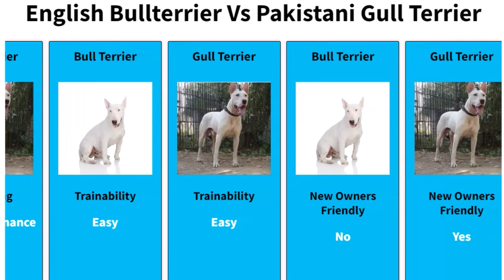English Bullterrier Vs Pakistani Gull Terrier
Gull Terr originated from Pakistan but Bull Terrier originated from the United Kingdom. Both Gull Terr and Bull Terrier are having the almost same height. Gull Terr may weigh 16 kg / 36 pounds more than Bull Terrier. Both Gull Terr and Bull Terrier have almost the same life span. Gull Terr may have less litter size than Bull Terrier. Both Gull Terr and Bull Terrier require Low maintenance.

Check a few differences and similarities between these two breeds.

The Ultimate Roundup of the Cutest Dog Breeds as Puppies · Prepare for cuteness overload!

Top-Rated Puppy Food 👇👇👇🐶🐶🐶🐶🐕🐕🐕

Nutro Wholesome Essentials Large Breed Puppy Lamb & Rice Recipe Dry Dog Food, 30-lb bag By Nutro

American Journey Salmon & Sweet Potato Recipe Grain-Free Large Breed Puppy Dry Dog Food, 24-lb bag By American Journey

Blue Buffalo Wilderness Puppy Chicken Recipe Grain-Free Dry Dog Food By Blue Buffalo